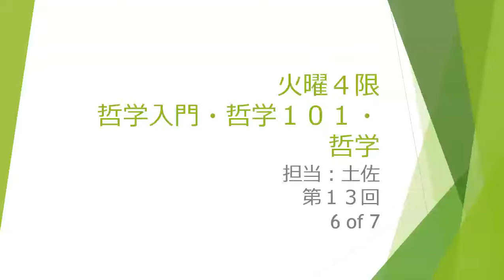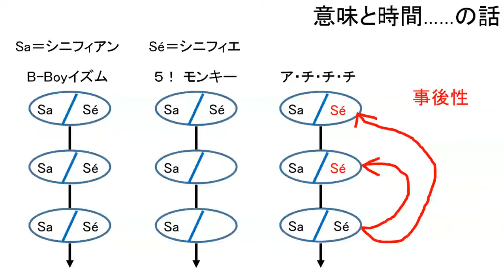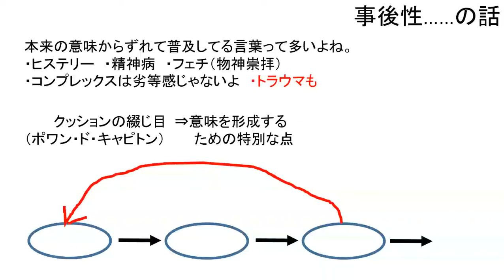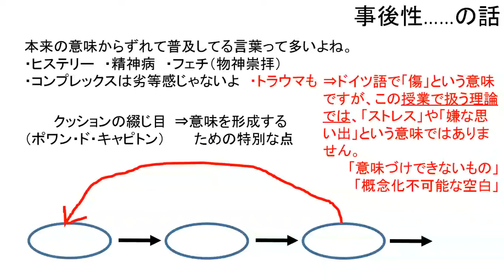火曜４限 哲学入門・哲学101 第１３回 6 of 7